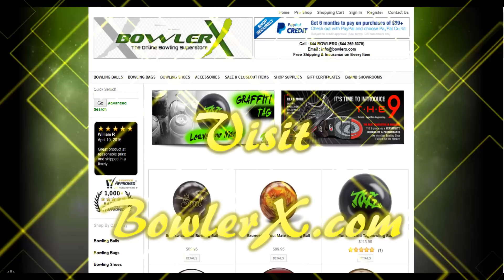Storm Ride Video Review by BowlerX.com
Bowler X Pro Shop staffer Chris Kishbaugh takes the Ride from Storm bowling for a spin.
The Storm Ride is effortless through the front of the lane with a smooth, controlled backend motion. Bowlers who have been looking for a drier/shorter oil pattern ball will like this reaction.